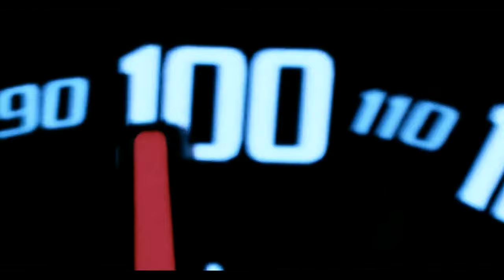We made a $25 000 blockbuster vampire music video for less than $4000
song Angel Azmeer - Running Away.

A MTLCINEMA PRODUCTION

Running Away by Angel Azmeer ( Official Music Video )

-Video Credits-
Director: Jamie Pimentel
Assistant Director: Micheline Chartier
Producer: MTLCINEMA
DOP: René Arseneau
Gaffer: Jacques Béchard
Grip: Leonid Alexander
Production Assistant: Nathalie Chartier & O'Neill Henry
Creative Team: MTLCINEMA

Editor: Angel Azmeer
Color Grade: Pablo Perugorria & Angel Azmeer

-Audio Credits-
Vocals: Angel Azmeer
Lyrics: Angel Azmeer
Produced by: Alexey Elin
Mixed Mastered: Jake HW
Studio: Fly Away Recording Media + Studio

-Makeup-
Day 1: Laurence Kourie
Day 2: Kimberly Ptolemy

-Actors-
Vampire Hunter: Angel Azmeer
Vampire Queen: Laurence Kourie
Charlie - Vampire Hunter 2: Blake Pereira Cayer
Vampire Club Bouncer: Rémi Guimond-Tremblay
Vampire Club Guard: O'Neill Henry
Vampire Extra 1: Matthew Mckeown
Vampire Extra 2: Justin Moniz
Vampire Extra 3: Nathalie Chartier
Vampire Extra 4: Micheline Chartier

-Vehicle 2-
Collaboration with Pennzoil and Dodge

Music video by Angel Azmeer performing Running Away.